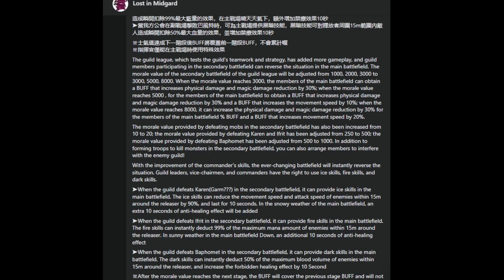Guild League - Secondary Field Guide ++TIPS!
A guide and some few tips for Secondary Field Guild League